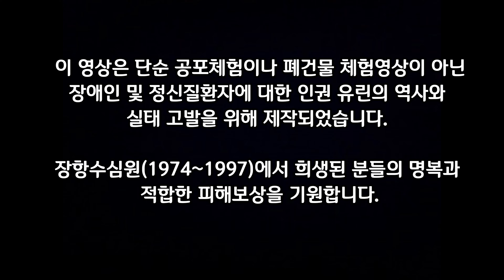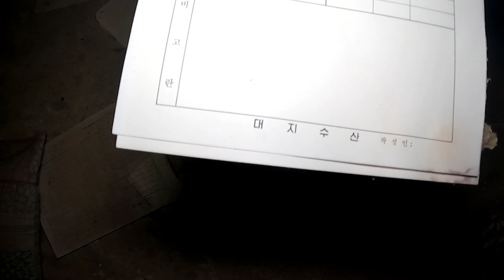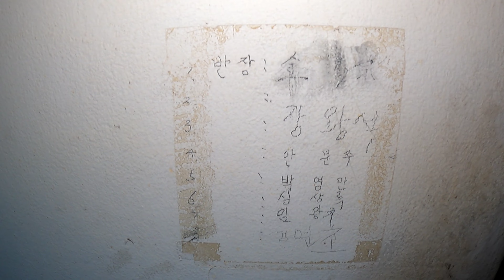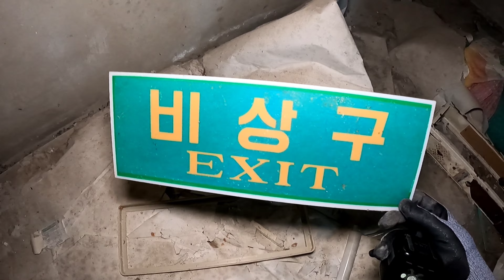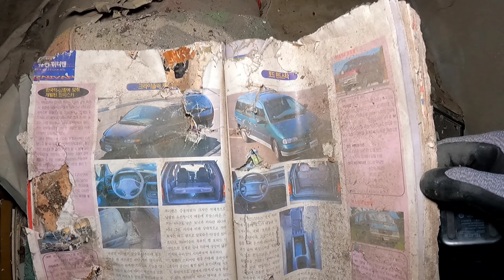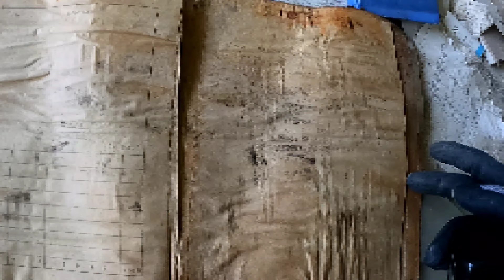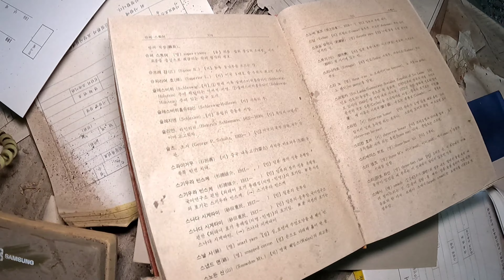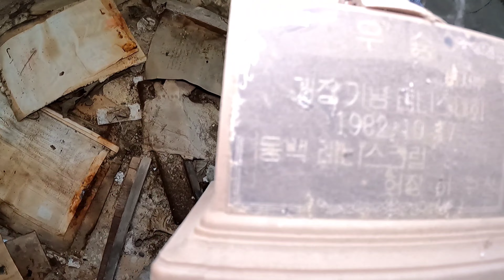[폐건물탐험] 장항 수심원 2부